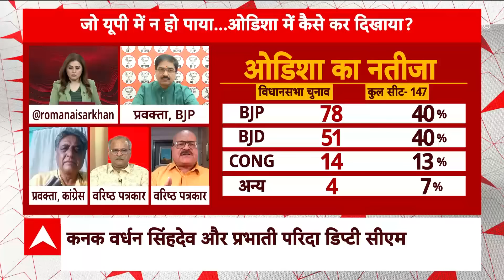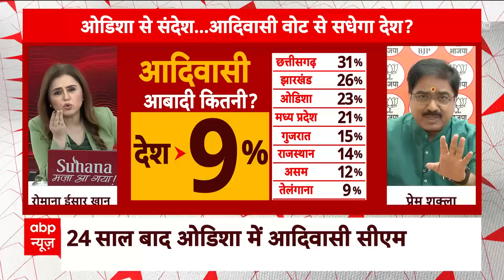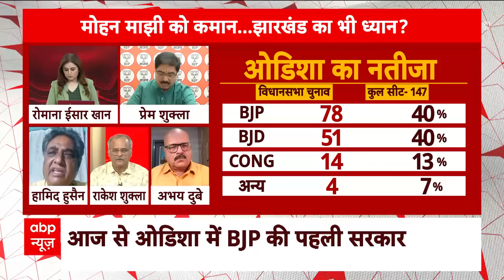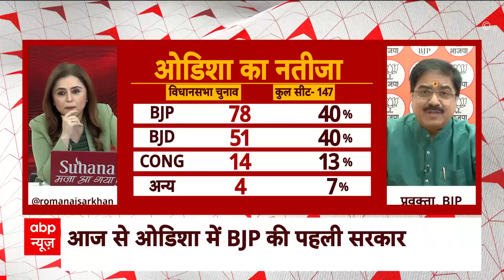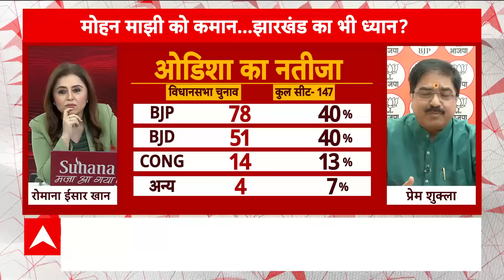Odisha Government Swearing: जो यूपी में न हो पाया...ओडिशा में कैसे कर दिखाया ? | ABP News | Breaking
ओडिशा के नए मुख्यमंत्री मोहन चरण माझी ने बुधवार (12 जून) को नए सीएम के तौर पर शपथ ली. ओडिशा सरकार के शपथ ग्रहण समारोह में 8 भाजपा विधायकों ने सीएम मोहन चरण माझी और दो उपमुख्यमंत्री के तौर पर कनक वर्धन सिंह देव और प्रवति परीडा ने भी शपथ ली.

ओडिशा के मनोनीत सीएम मोहन चरण माझी ने भुवनेश्वर के जनता मैदान में मुख्यमंत्री पद की शपथ ली. इसके बाद बीजेपी नेता कनक वर्धन सिंह देव ने भुवनेश्वर के जनता मैदान में उपमुख्यमंत्री पद की शपथ ली. इसी कड़ी में ओडिशा की मनोनीत उपमुख्यमंत्री प्रवति परीडा ने भुवनेश्वर के जनता मैदान में उपमुख्यमंत्री पद की शपथ ली. इसके अलावा ओडिशा के सीएम मोहन माझी की कैबिनेट में सुरेश पुजारी, रविनारायण नाइक, नित्यानंद गोंड, कृष्ण चंद्र पात्रा ने मंत्रियों के तौर पर शपथ ली.